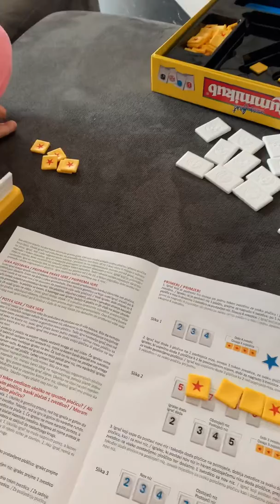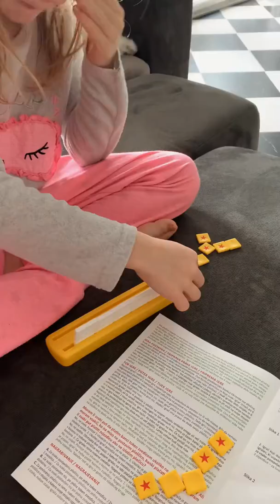My first Rummikub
Igramo Druzabne igre Dexyco Slovenija